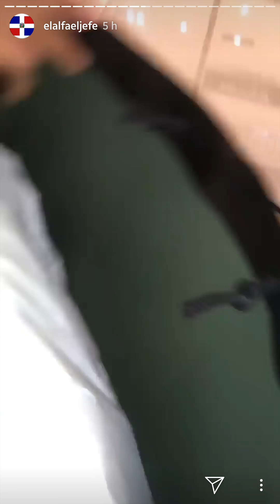EL ALFA El Jefe invirtio Más de 59 Mil Dollar en la Vestimenta para el Soberano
El Alfa El Jefe de compra rumbo al soberano y gasta la funda, más de 59 mil dollar 💵 en ropa para lucir como las grandes estrellas en la alfombra roja en premios soberano